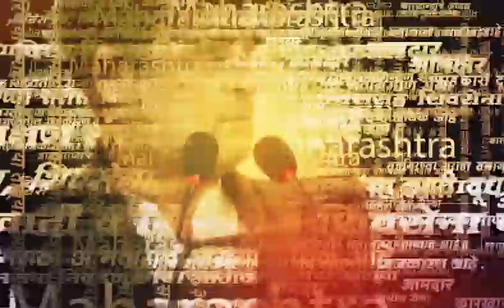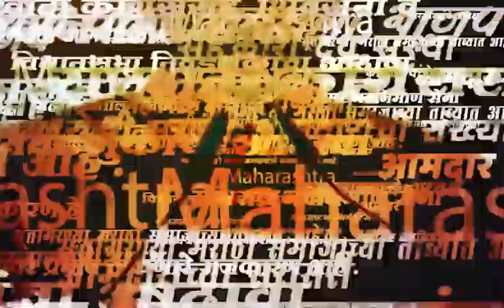Nashik Shop Robberay | येवलेमधील होलसेल कृष्णा फरसाणमध्ये चोराचा डल्ला,25 हजारांचा माल लंपास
Nashik Shop Robberay | CCTV | नाशिकच्या येवले शहरातील फरसाण चे होलसेल व्यापारी कृष्णा फरसाण यांच्या दुकानात चोराने डल्ला मारून रोख रक्कम चार हजार व दुकानातील इतर सामान असे अंदाजे वीस ते पंचवीस हजाराची चोरी करताना चोर सीसीटीव्ही मध्ये कैद झाला आहे
याबाबत दुकानाचे संचालक मारुती पवार यांनी येवला शहर पोलिसात लेखी तक्रार अर्ज दिला आहे.सदर दुकान भरवस्तीत असून सुद्धा चोरी झाल्याने परिसरात दहशत पसरली आहे.